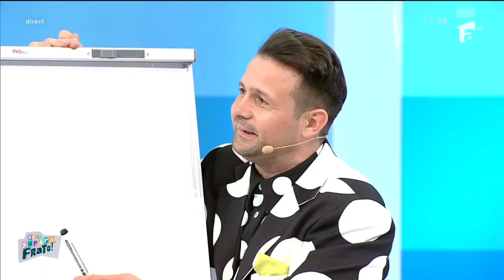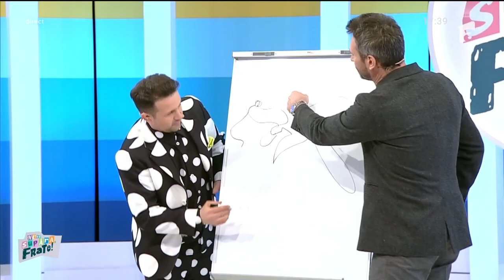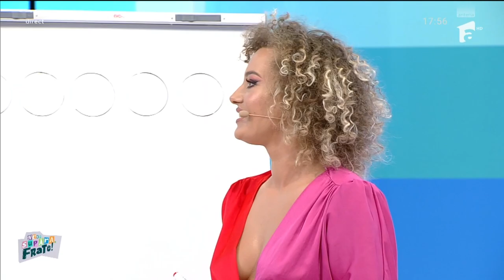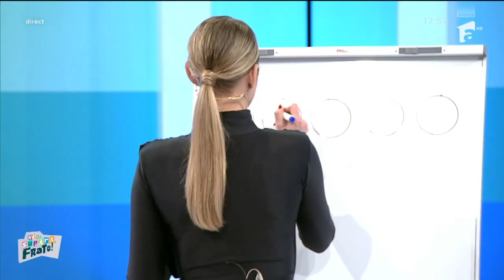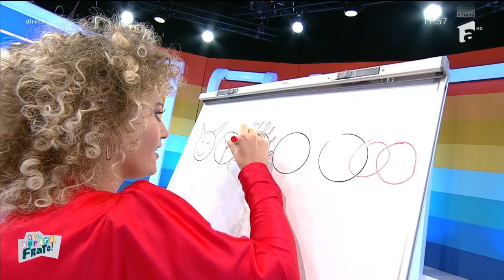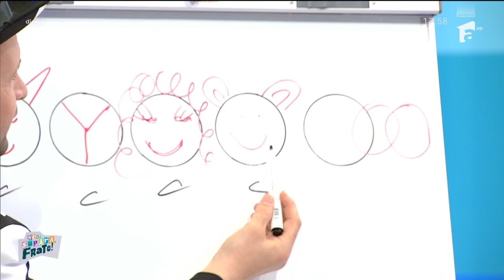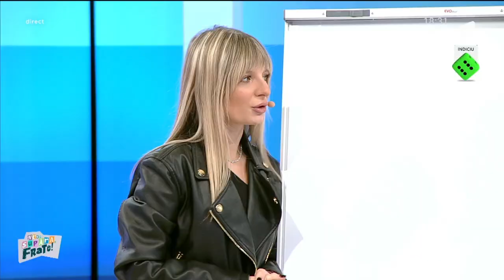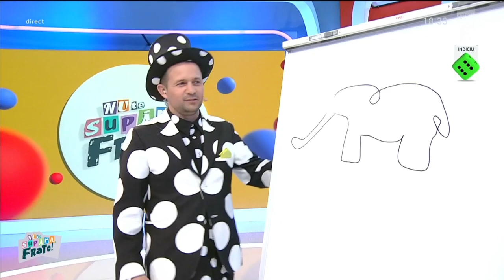Roxana Nemes si Duban întrecere la nu te supara frate